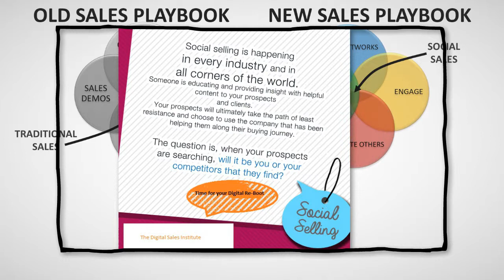Why Social Selling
Why anyone serious about sales needs social selling